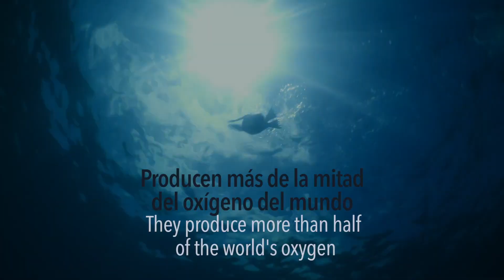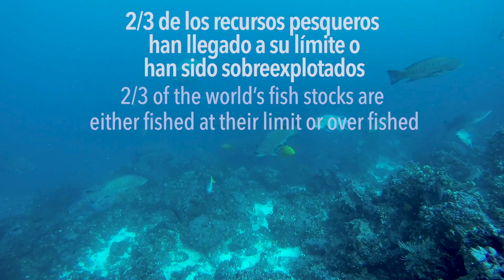World Oceans Day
Happy World Oceans Day from the Galapagos. Our ocean is life. It gives us food to eat, regulates climate, and provides us with jobs to make a living. 🌊💙

Feliz Día Mundial de los Océanos desde Galápagos. Nuestro océano es vida. Nos da alimentos, regula el clima y nos proporciona empleos para vivir. 🌊💙